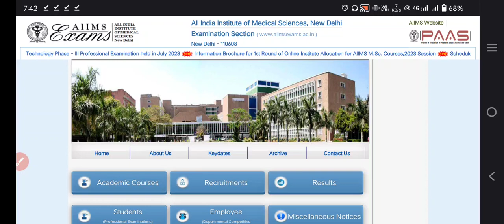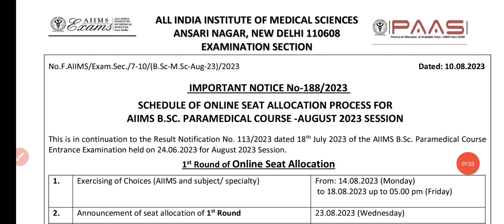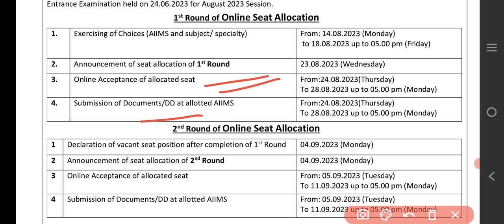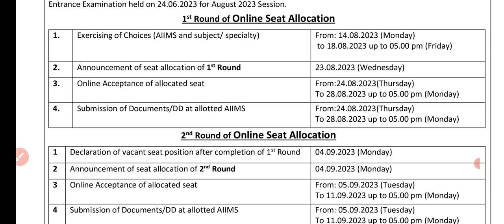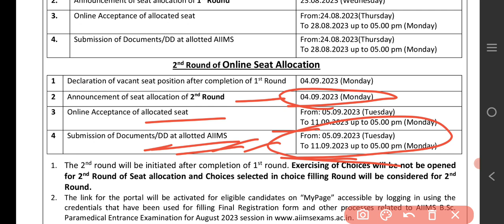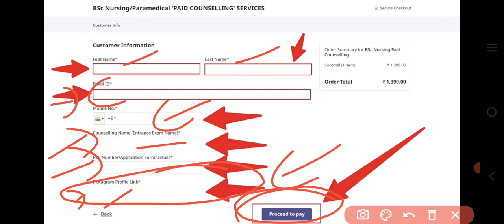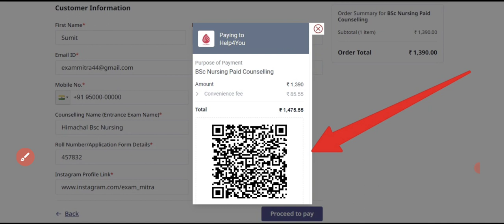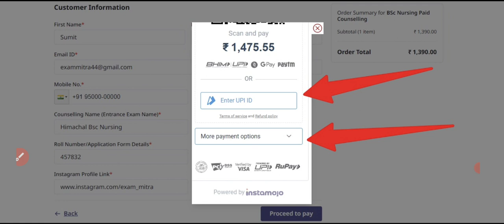AIIMS PARAMEDICAL COUNSELING | AIIMS 2023 BSC PARAMEDICAL | AIIMS COUNSELLING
AIIMS Nursing 2023 Important Dates

AIIMS 2023 BSC NURSING ADMISSION | AIIMS PARAMEDICAL | AIIMS NURSING APPLICATION FORM | Bsc Nursing